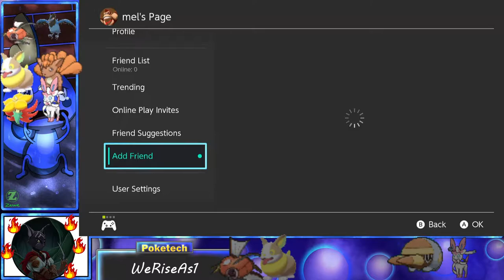Spirit Lock Sword Ep 2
(Adult language and Suggestive Innuendos humor.  Children should have permission from parents before watching)
Are you familiar with the Friend lock?  Well we're calling this a Spirit Lock.  Firstly it was said that Friend Lock was a D&D type of game, but guess what, we all play D&D So we're about to go full D&D like on this.  The trainer (me) is Raspin, a Tabaxi Phantom Rogue who has been banished to the Pokemon Plane.  In order to make it out of the plane, he must complete his quest with 6 possible Spirits to join him in these lands.  The spirits control the Pokemon as Raspin controls the trainer and traveling choices.  Spirit choose the name, selects what abilities the pokemon can use, whether they evolve, and choose the battle commands.  If that pokemon dies though, they are dead so Nuzlocke rules start placing themselves here.
All pokemon must be named.  Only one per route.  No Duplicates.  If it dies in battle they are sent to the graveyard and released.

Our pokemon are actively rping during the journey so enjoy the chatter between pokemon and trainer.  We stream live every Saturday afternoon at 2pm Central

If you're interested in D&D you can catch our D&D streams at the main twitch channel